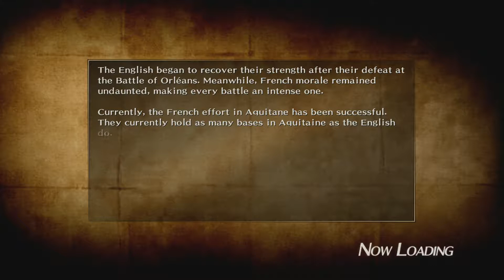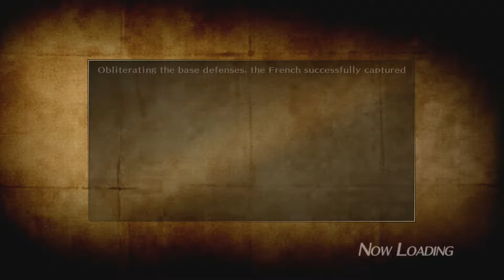Bladestorm: The Hundred Years' War - Hell's Fury (Special Request) (Part 60) [HD]